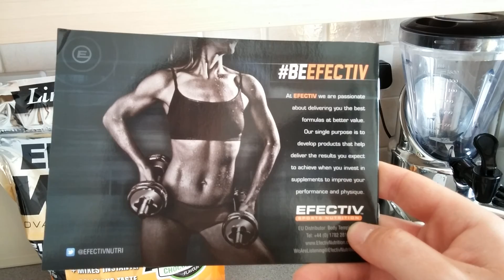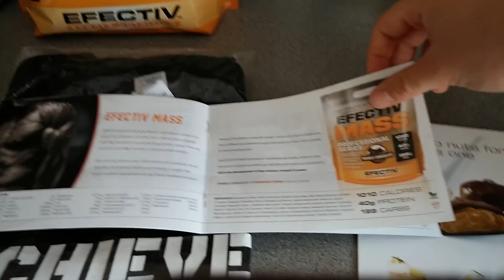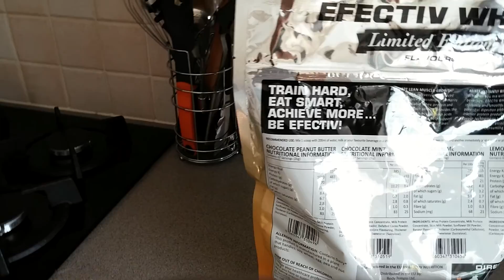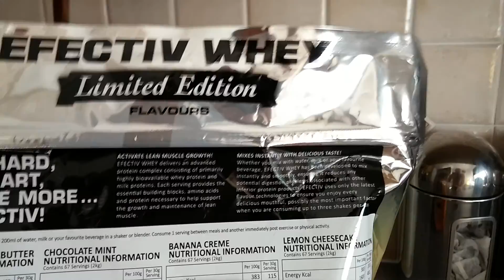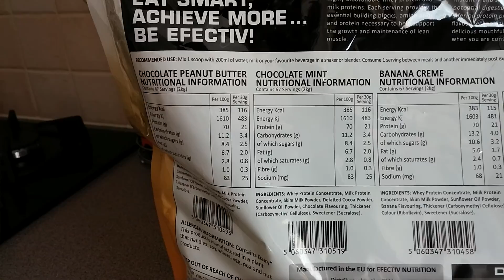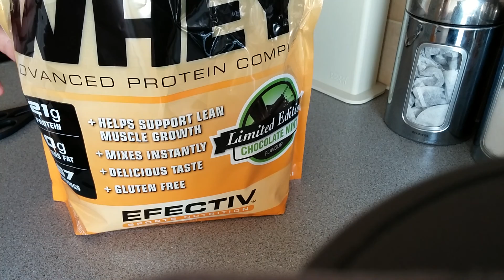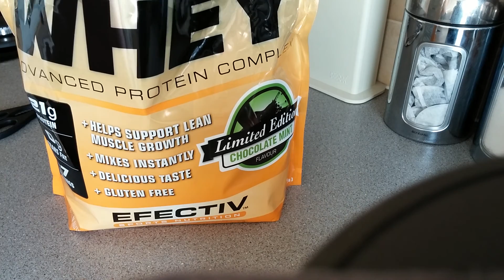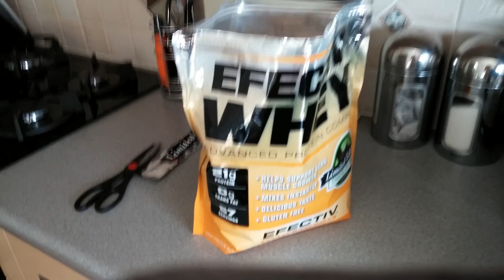Efectiv Nutrition - Efectiv Whey Unboxing